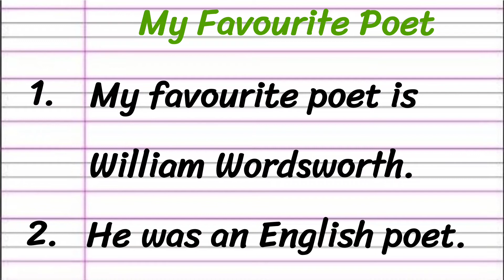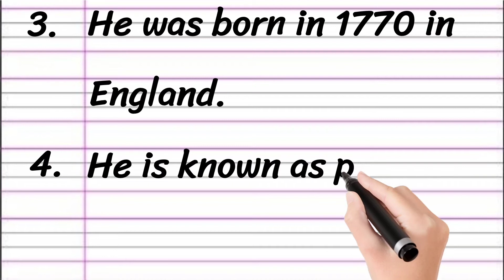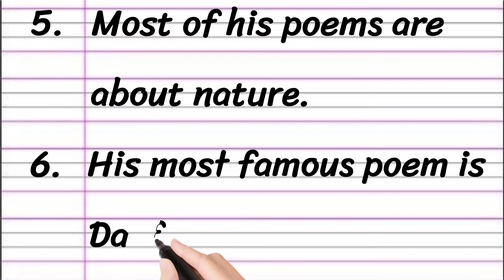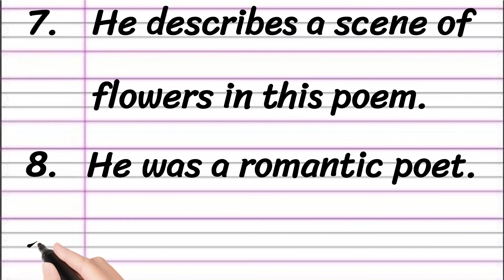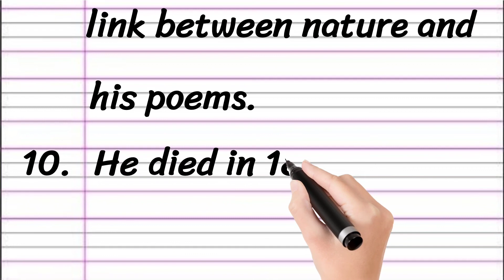My Favourite Poet Essay in English 10 Lines || Short Essay on My Favourite Poet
Learn to Write an Essay on My Favourite Poet in English

•  Essay on My Favourite Poet in English
•  Short Essay on My Favourite Poet
•  10 Lines Essay on My Favourite poet

Thankyou 🙂